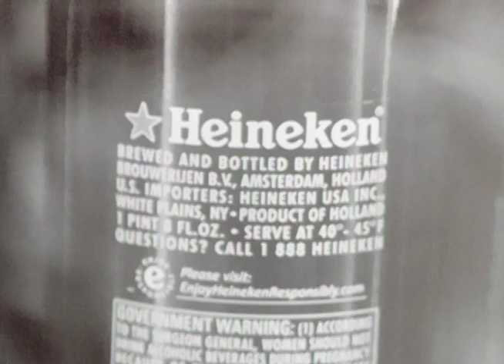A.G.N.T.S. Clothing Photo Shoot for "Cheeks & Creeks"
A video collection of the pictures taken for A.G.N.T.S. Clothing "Cheeks & Creeks.. Song: Getting Kinda Long
Produced by: CutsiCreate